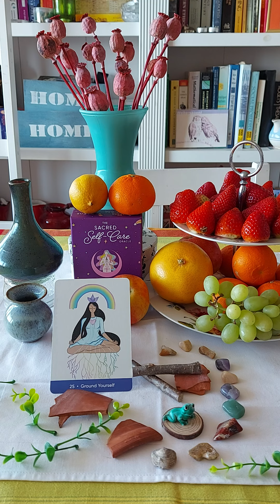The Sacred Self-Care Oracle for Taurus ♉ GROUND YOURSELF.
Mantra of the card: I am grounded, stable, and strong.